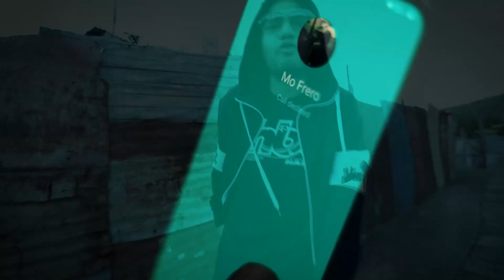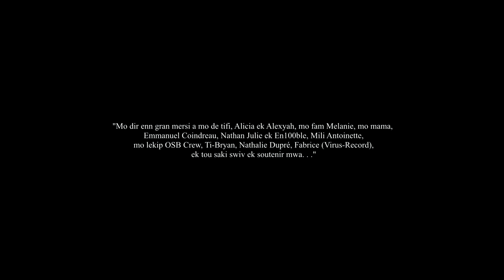Tikkenzo - Reflesi Bien ft. MK7.5 (OFFICIAL VIDEO)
Single 'Reflesi Bien' of Tikkenzo ft MK7.5.

Singer: Tikkenzo ft MK7.5
Song: Reflesi Bien
Recording and Instrumental: Virus Records
Videography: Chenel Videography (Ashley Chenel)
Photography: Karan Jeebun Studio
Dancer: Rosy Dance Mauritius
Clothing: Habit Clothing &  Accessories
Graphic Design: Brian Veerapin (Paradize Burning)